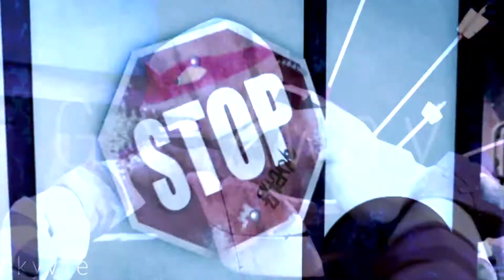Leave Me Alone | Multifandom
Teenage Mutant Ninja Turtles belongs to Viacom International, Teen Titans belongs to Warner Brothers/DC Comics, Ginga Densetsu Weed belongs to Yoshihiro Takahashi/Studio Deen, Wolf's Rain belongs to Bones Studio, and the audio recording "Kitchen Sink" belongs to Twenty One Pilots/Atlantic Records.

Clips: TMNT 2012 | Teen Titans | Ginga Densetsu Weed | Wolf's Rain
Song: Kitchen Sink - Twenty One Pilots
Program: Final Cut Express